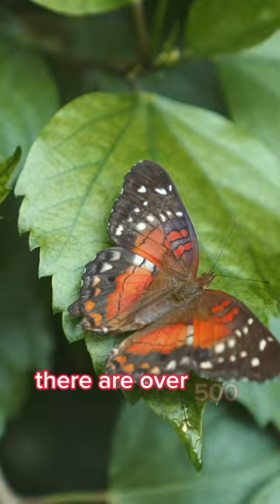Over 500 Species at the Butterfly House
Visit the Butterfly House at the Burggarten in Vienna.